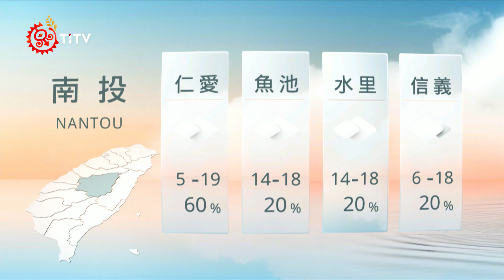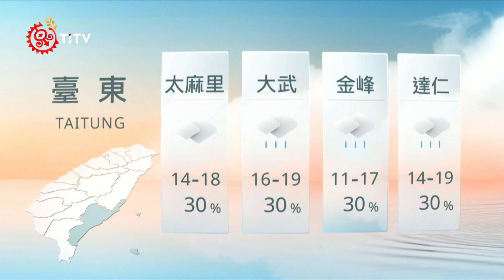03071900 山海氣象｜每日熱點新聞｜原住民族電視台